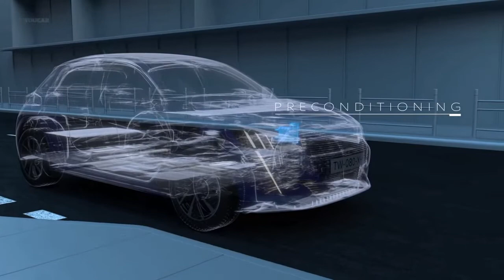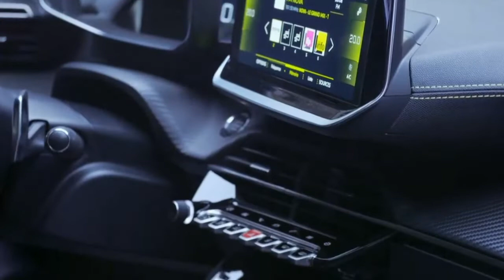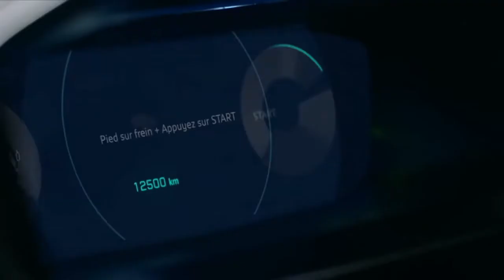DESIGN PREVIEW : ALL NEW 2020 PEUGEOT 208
DESIGN PREVIEW : ALL NEW 2020 PEUGEOT 208 l Coming soon. Codenamed P21, the Peugeot 208 is upon us! Leaked ahead of the 2019 Geneva Motor Show, the subcompact hatchback is sexier and a lot more technologized than before. The second generation of the French model that replaced the 207 further levels up to an electric powertrain option, made possible by the e-CMP.